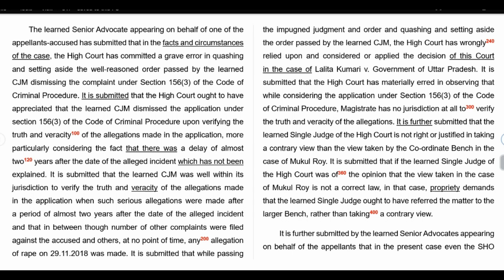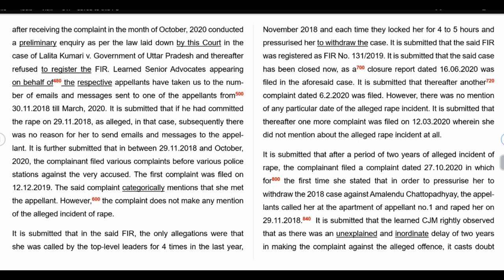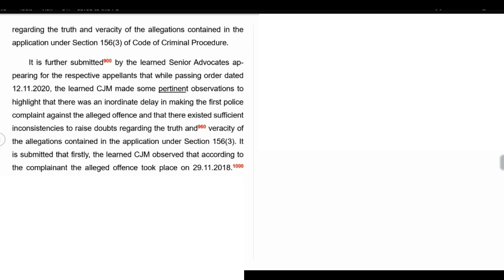ENGLISH SHORTHAND DICTATION 317 @ 100 WPM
THIS IS ENGLISH SHORTHAND DICTATION-317 @ 100 WPM. YOU CAN ACCESS THE COMPLETE DICTATION PASSAGE AT THE FOLLOWING LINK: